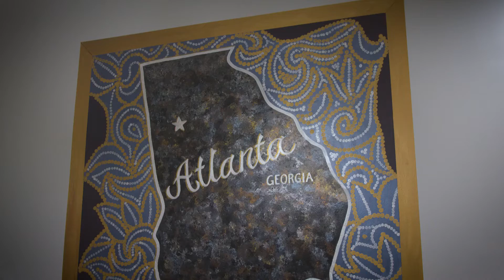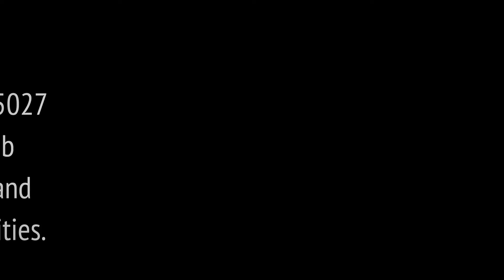Coach Cav Turn Key Airbnb Investments